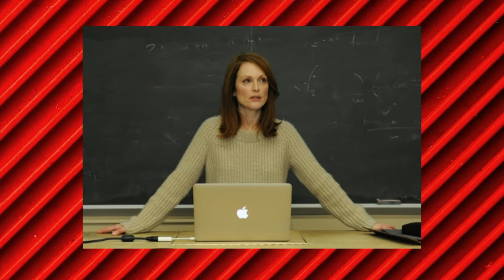5 Melhores filmes de Julianne Moore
5 Melhores filmes de Julianne Moore

Neste vídeo vamos trazer 5 grandes filmes da excelente atriz Julianne Moore como: Boogie nights, Ensaio sobre a cegueira, Para sempre Alice, Hannibal e As horas, mostrando todo o talento e versatilidade da atriz, saiba mais sobre os grandes filmes da lenda Julianne Moore.

TWEETER: @k7rolo